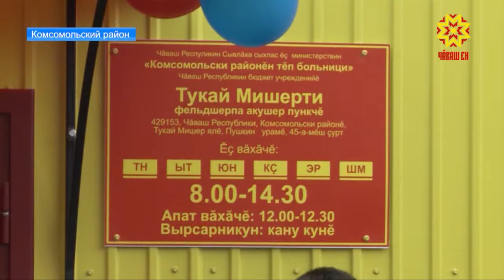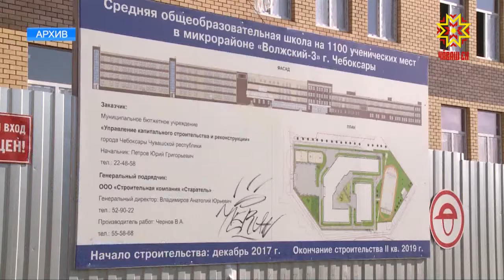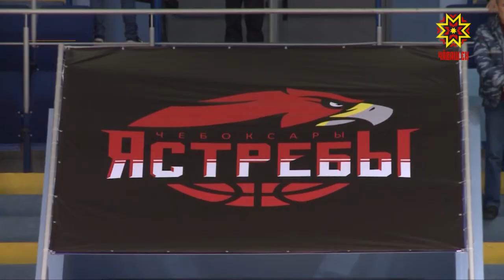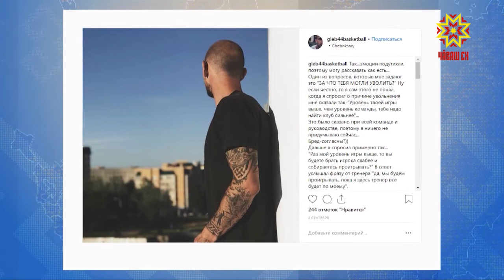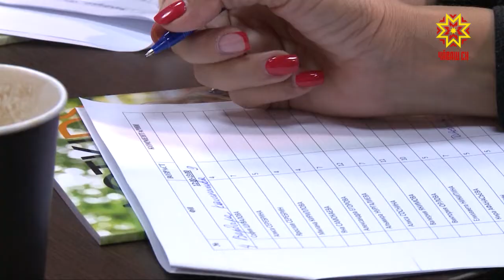Республика 25.09.2018 на русском языке. Вечерний выпуск